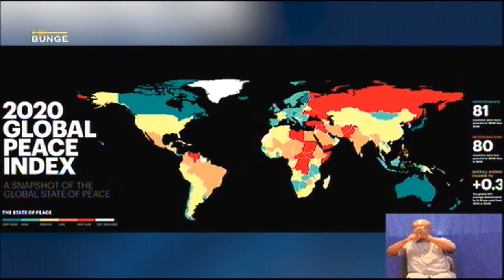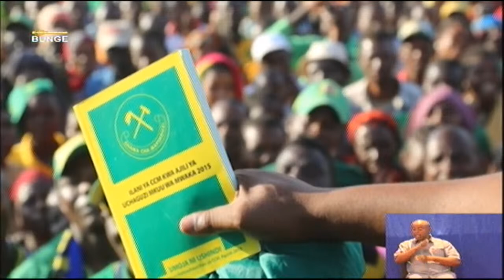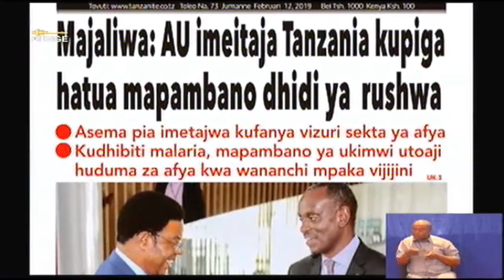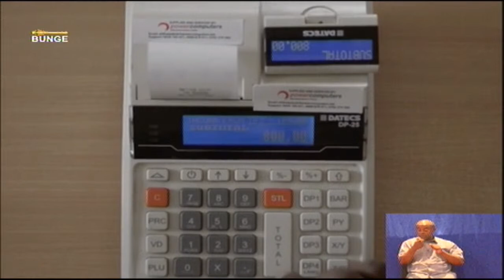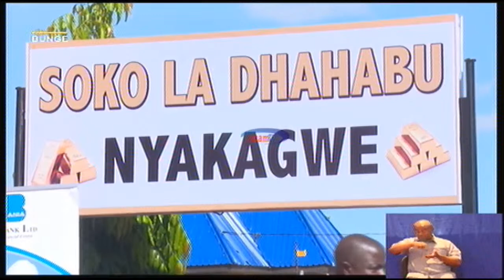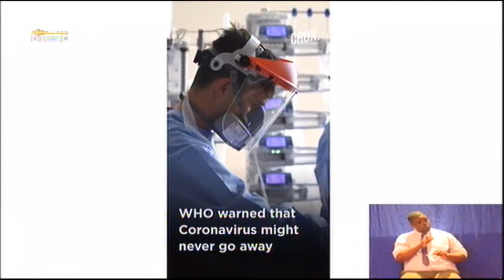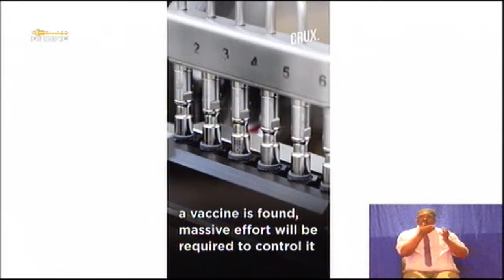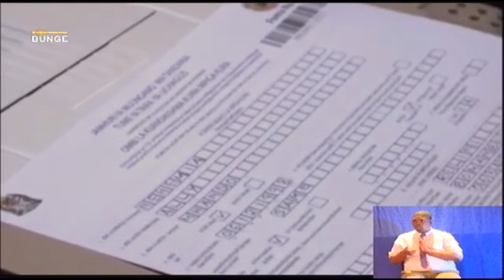MKUTANO WA 19 - KIKAO CHA 46: TAREHE 15 JUNE, 2020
RATIBA:

I. DUA.

II. HATI ZA KUWASILISHA MEZANI

III. MASWALI

IV. HOJA ZA SERIKALI

V. MISWADA YA SHERIA YA SERIKALI

VII. HOJA ZA KAMATI

VIII.TAARIFA YA KATIBU WA BUNGE

IX. HOTUBA YA KUKAMILIKA KWA SHUGHURI ZA MKUTANO WA KUMI NA TISA WA BUNGE

X. WIMBO MAALUMU WA KUWAAAGA WABUNGE